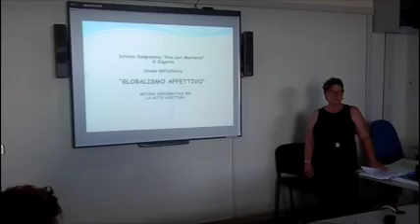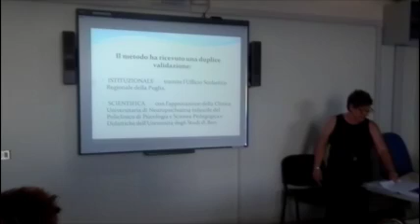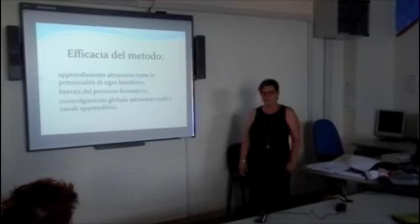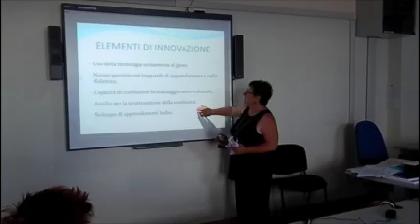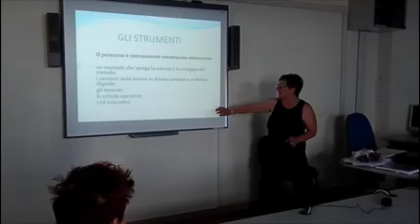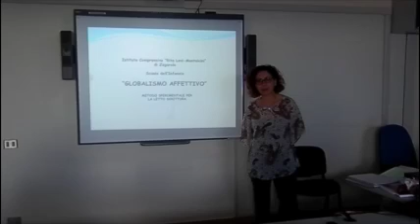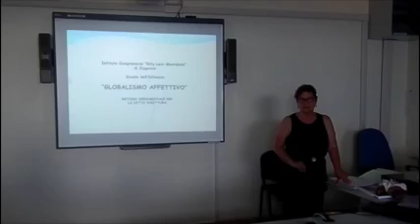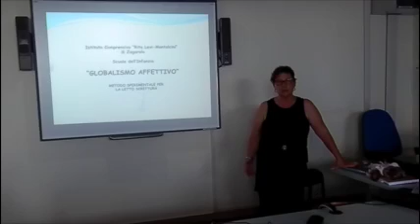I.C. "Rita Levi Montalcini" e il Globalismo Affettivo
Zagarolo (RM)- Fine anno scolastico 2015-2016
La scuola Pilota nel Lazio del "Globalismo Affettivo" ha svolto, grazie alle maestre che lo hanno applicato,  attività di informazione,nel proprio territorio al fine di far conoscere la loro esperienza e quindi il Metodo del Globalismo Affettivo a docenti e genitori anche di altri istituzioni scolastiche.
All'incontro è stato invitato l'autore che non ha potuto esserci per impegni precedentemente assunti..